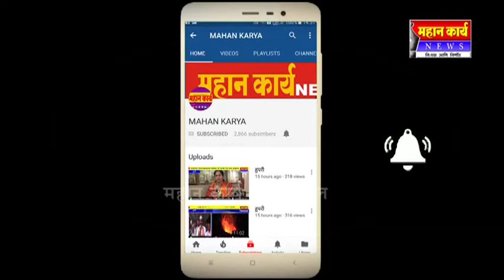धरणगुत्ती-जयसिंगपूर रस्त्यासाठी लोकप्रतिनिधींची पोकळ अश्वासने, रस्त्याची बनली दयनिय अवस्था